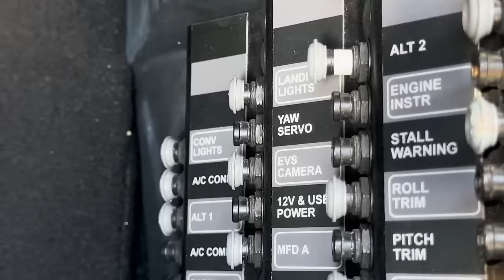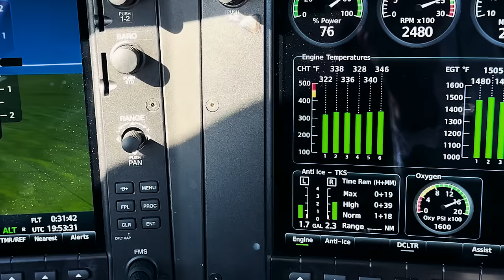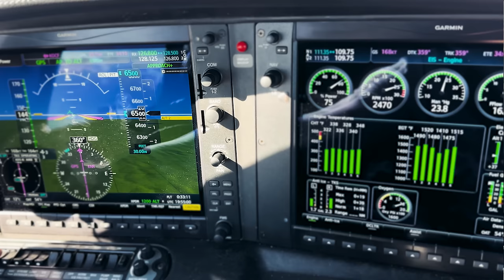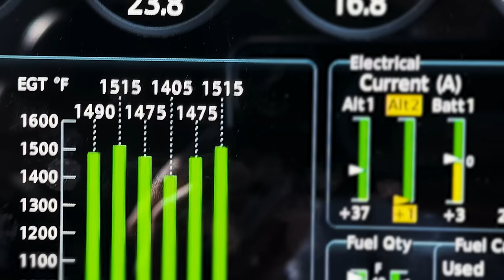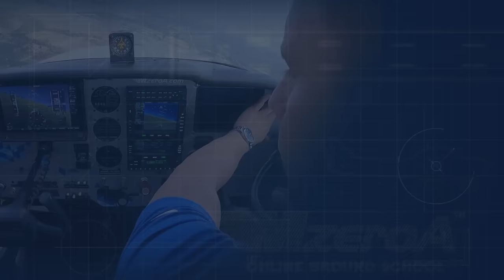My Alternator Just Quit! - Day 28 of The 31 Day Safer Pilot Challenge 2024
Welcome to Day 28 of The 31 Day Safer Pilot Challenge 2024.
An emergency isn't an emergency if you are prepared for it.
As pilots it is critical to know your airplanes systems inside and out.
In this video Jason takes us through troubleshooting a real life emergency in flight!